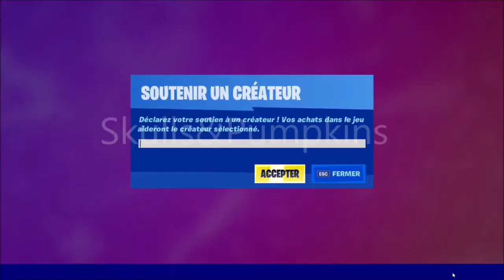SAISON 8 : Réussir un Tir dans la Tête avec un Pistolet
Dans cette vidéo je vais vous montrer comment faire le défi " Réussir un Tir dans la Tête avec un Pistolet "